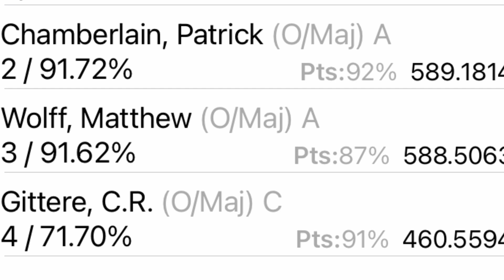RPS November 2020